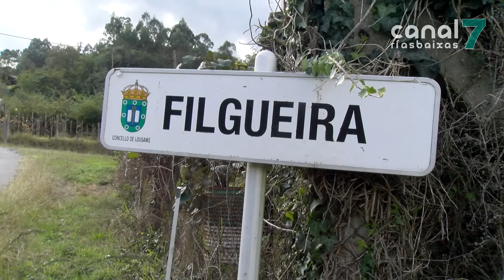O concello de Lousame acometerá de inmediato o saneamento de Seixido e Filgueira 021118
A alcaldesa, Teresa Villaverde, anunciou o inicio inmediato dunha importante obra de saneamento que virá a dar servizo ós núcleos de Seixido e Filgueira. A actuación, cun custe duns 113 mil euros, executarase en varias fases.